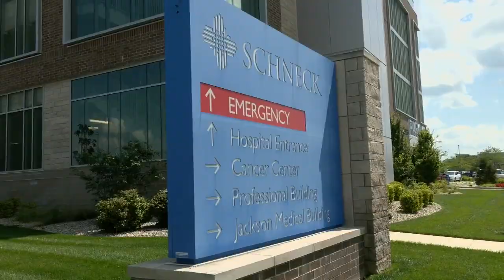Kayaker with terminal cancer preps for 66-mile journey down Indiana river to help others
His time in this world is limited but the Seymour native wants to use it to help others.